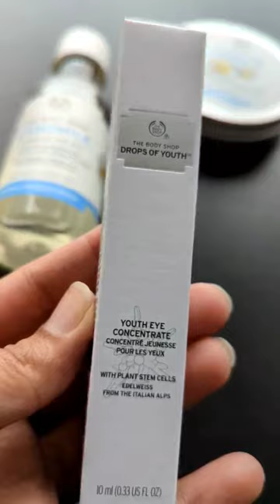Are sales worth it? | Boxing day Sale | The body shop